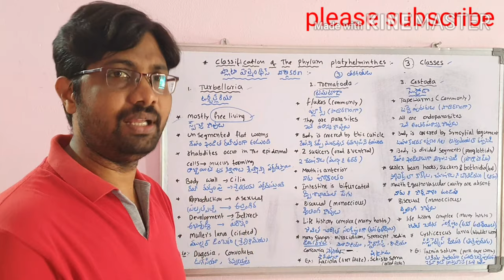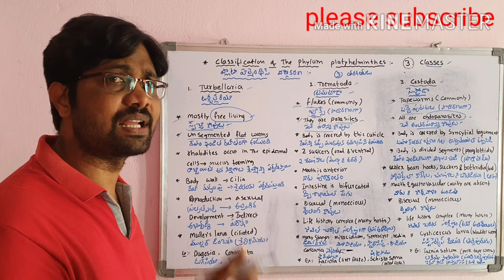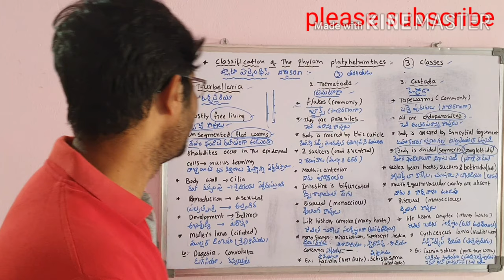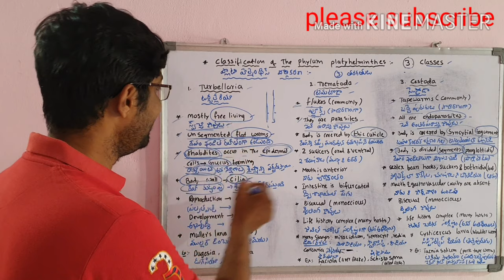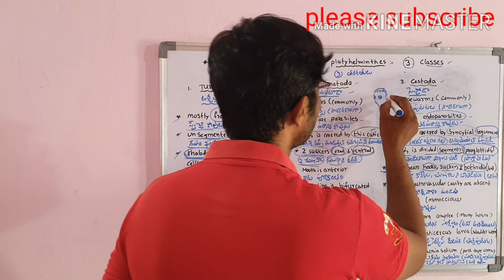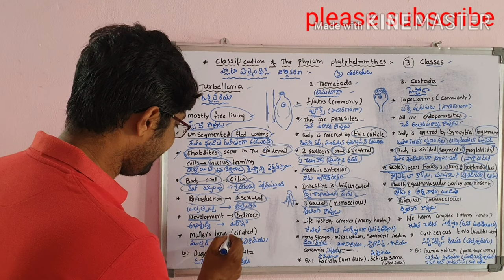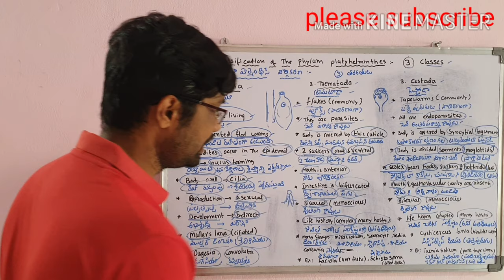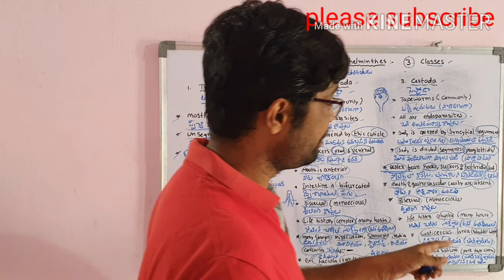Platyhelminthes phylum classification (Invertebrate phyla)